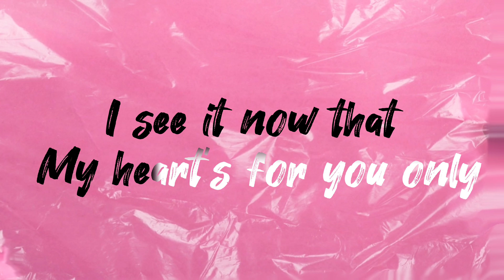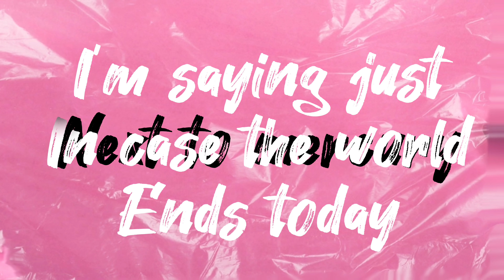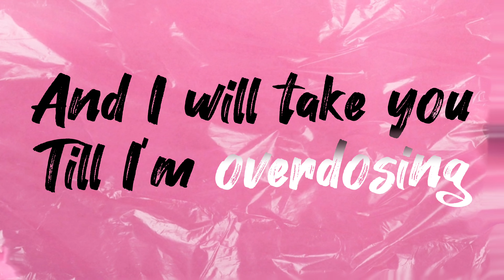Ina Bravo - Love U in Space (Official Lyric video)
Listen & Download ‘Love U in Space' from Ina's Debut album 'Popstory.'

Produced by: Gerry 'Geenius' Charles